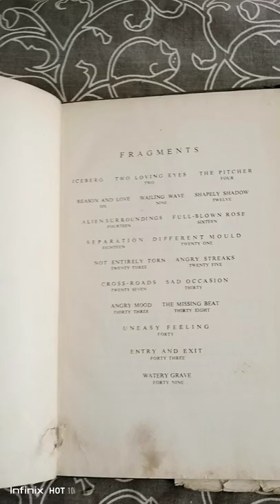DREAM IMAGE (1966)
"Dream Image," published in 1966, is a surrealistic novel by Edmund Cooper that explores the psychological and philosophical depths of dreams and reality. Set in a futuristic world where technology intersects with human consciousness, the story follows protagonist Richard Avery as he navigates a complex and dream-like journey, blurring the lines between dreams and waking life. The narrative delves into themes of identity, perception, and the enigmatic nature of existence